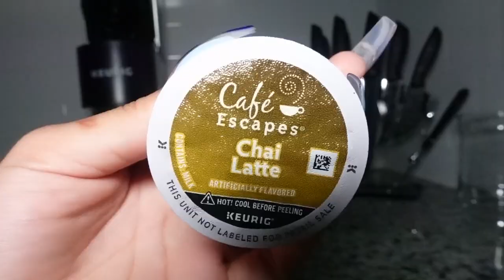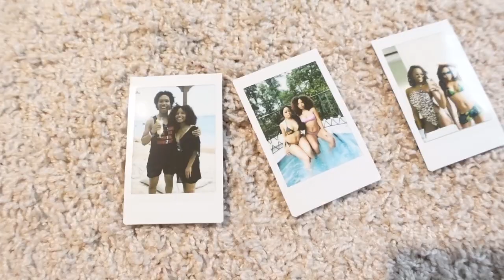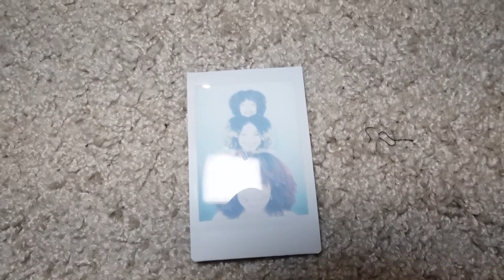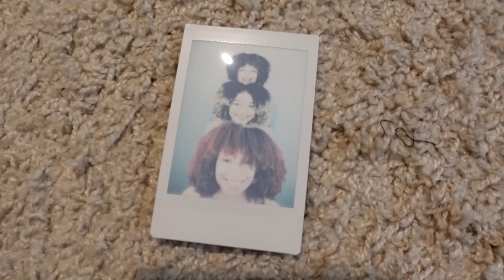Just Jae Vlog | I HAVE AN ANNOUNCEMENT, PR UNBOXING, TRYING OUT MY NEW BLUETOOTH POLAROID PRINTER